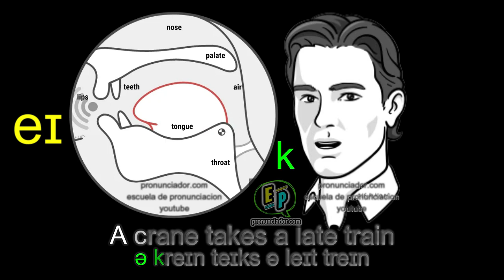La PRONUNCIACION que tu PROFE de INGLES NUNCA te ENSEÑO :/ eɪ / vocal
En donde aprenderas | perfeccionaras tu pronunciacion en ingles, curso e inscripciones gratis..!!

🔥💤😴 ¡Aprende Inglés Mientras Duermes en 7 Días! 😴💤🔥 | Historias Asombrosas para Mejorar tu Listening y Hablar Inglés Como un Nativo 📚🎧

¡No creerás lo que tus oídos van a experimentar! 🤯👂 Prepárate para una revolución en tu aprendizaje de inglés con nuestra sorprendente técnica de escucha mientras duermes 💡💤. En este video, te mostraremos cómo mejorar tu listening y hablar inglés como un nativo, ¡y todo esto mientras duermes! ¡Sin anuncios molestos! 🚫🤬

¿Quieres dominar el inglés en solo 7 días? 🗓️🚀 No es un sueño, es una realidad. Nuestro método te llevará desde cero hasta un nivel avanzado de inglés de manera rápida y fácil 🌟🚀. Historias cautivadoras y emocionantes serán tus aliadas en este viaje, permitiéndote aprender mientras descansas 🌙💤.

¿Te cuesta encontrar tiempo para aprender inglés mientras trabajas? 💼📈 ¡No te preocupes más! Nuestro enfoque innovador te permite absorber el idioma mientras realizas tus actividades diarias, ¡sin esfuerzo adicional! 📻👂

¡Además, olvídate de los anuncios perturbadores! 🙅‍♂️💢 Este video está diseñado para brindarte una experiencia de aprendizaje ininterrumpida y placentera, al estilo ASMR, para que tus noches sean un oasis de conocimiento lingüístico 🌌🎧.

No pierdas más tiempo con métodos tradicionales y aburridos, ¡sé testigo de la magia del aprendizaje inconsciente mientras duermes! 🌠🧙‍♂️ ¡Haz clic ahora y déjate llevar hacia un nuevo nivel de dominio del inglés! 🚀🎯

¡El método secreto para aprender inglés en solo 7 días mientras duermes y sin anuncios! ¡Descubre las historias hipnóticas que mejorarán tu listening y te enseñarán inglés de forma fácil y rápida!

¿Estás cansado de métodos aburridos y tediosos para aprender inglés? ¡No busques más! En nuestro nuevo video de YouTube, te revelaremos el increíble método que ha ayudado a miles de personas a dominar el inglés en tiempo récord.

Imagina aprender inglés mientras duermes. Sí, has oído bien. Nuestro revolucionario sistema utiliza técnicas de aprendizaje subliminal para que absorbas el idioma de manera inconsciente mientras descansas tranquilamente. Olvídate de largas horas de estudio y frustración. Con solo poner nuestros audios especiales antes de dormir, despertarás con una mejora significativa en tu comprensión auditiva.

Pero eso no es todo. Nuestras historias para aprender inglés son tan cautivadoras que te sumergirán en un mundo fascinante mientras perfeccionas tus habilidades lingüísticas. Desde aventuras emocionantes hasta romances apasionantes, cada narración está diseñada para mantener tu atención y mejorar tu listening de forma entretenida y efectiva.

¿Te preocupa empezar desde cero? No te preocupes, nuestro programa es adecuado para principiantes y no requiere conocimientos previos. ¡Cualquier persona puede aprender inglés con nosotros, sin importar su nivel!

Y para aquellos que prefieren aprovechar el tiempo durante el día, también hemos creado una versión especial para escuchar mientras trabajas. Simplemente ponte los auriculares y deja que nuestras historias y conversaciones en inglés te acompañen durante tus tareas diarias. ¡Aprender inglés nunca ha sido tan fácil y conveniente!

Además, hemos eliminado todos los anuncios molestos para que puedas sumergirte por completo en el proceso de aprendizaje. Sin interrupciones, sin distracciones. Solo tú y tu progreso hacia la fluidez en inglés.

No pierdas esta oportunidad única de transformar tu habilidad para escuchar y entender el inglés. Descubre el poder de aprender mientras duermes y desbloquea las puertas a nuevas oportunidades en tu vida personal y profesional.

Aprende inglés rápidamente, mejora tu listening y disfruta de noches tranquilas mientras te sumerges en las historias más cautivadoras. ¡No esperes más, tu futuro en inglés comienza hoy!